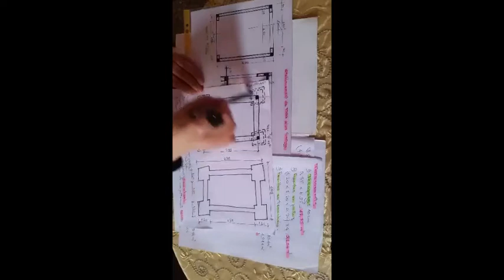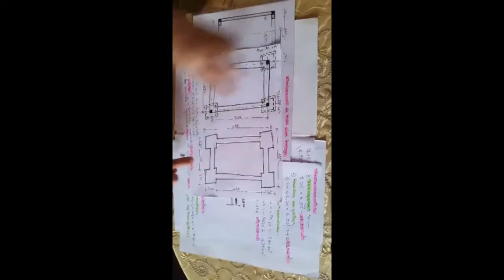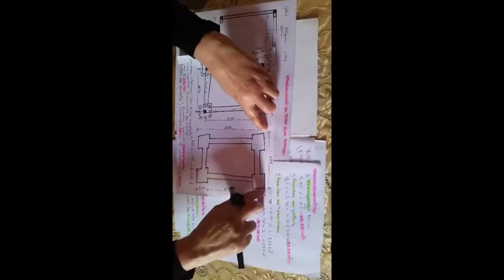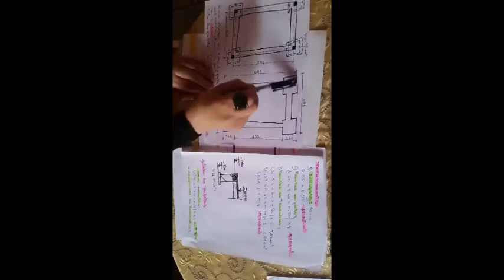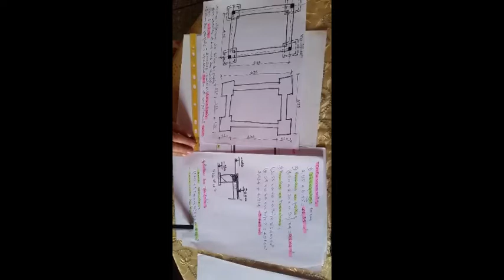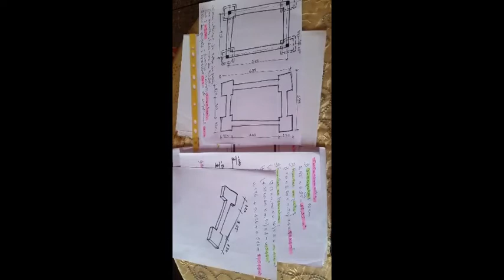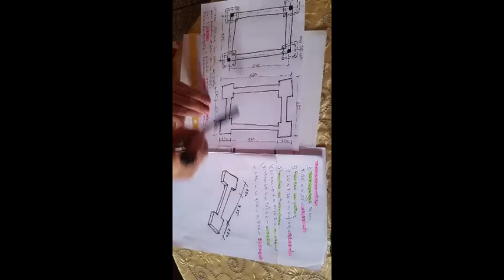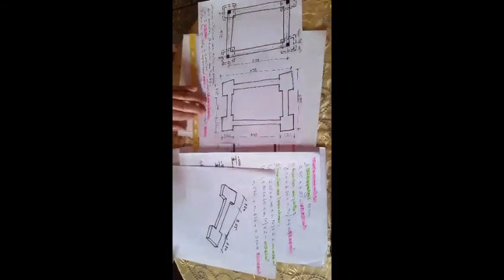plan Terrassement garage الشرح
Terrassement
exercice terrassement d'un garage plan
La méthode facile pour faire  terrassement d'un garage en traçant les plans et les schémas qui nous aident à faire les calculs facilement les calculs des fouilles et de béton de propreté
,دروس الهندسة المعمارية